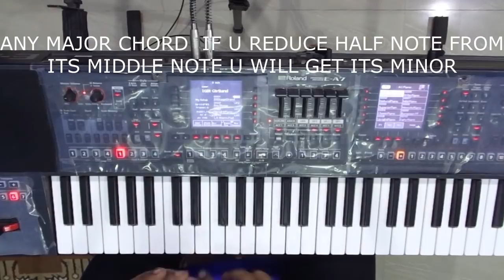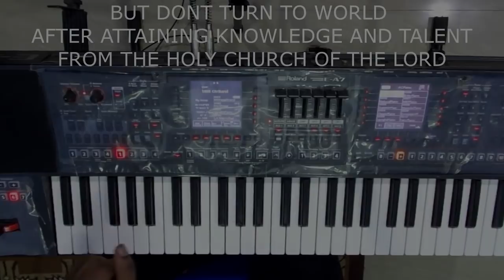HOW TO FIND SCALE AND CHORD FOR ANY SONG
Guys.. greetings to you in the precious name of our Lord and Savior Jesus Christ. In this session I have discussed how to find the scale and chord of any song. Please be ready with your keyboard to learn this. This is a practical lesson and after viewing apply what you have learned to different songs and try to identify the scales and chords. CHRIST be with you all.